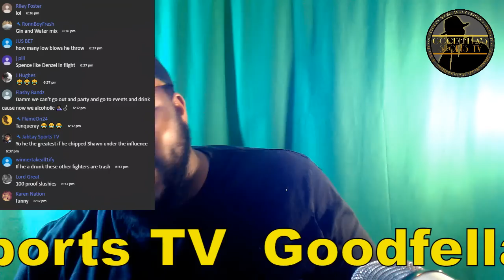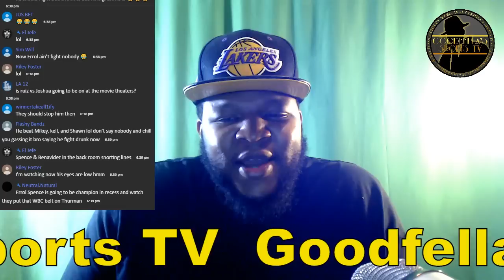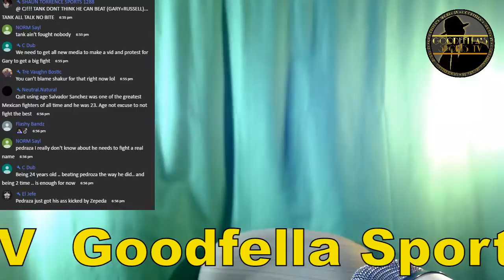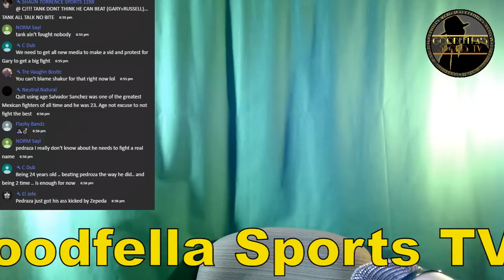Al Haymon/PBC Fear Bud, Don't Believe They Can Beat Him | Errol Spence DWI | Tank vs Gamboa PPV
PBC ON FOX Premier Boxing Champions FOX Sports Premier Boxing Champions Terence Crawford Shawn Porter Danny Garcia sergey lipinets Andre Berto